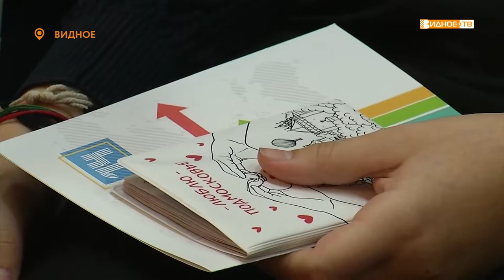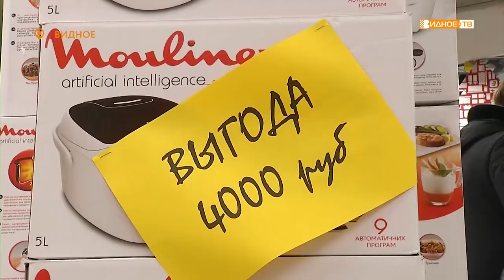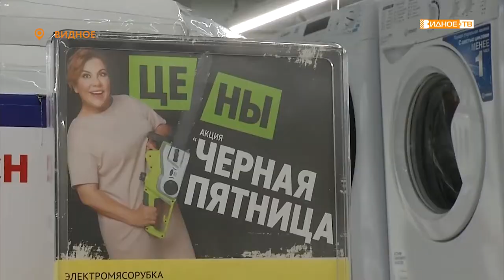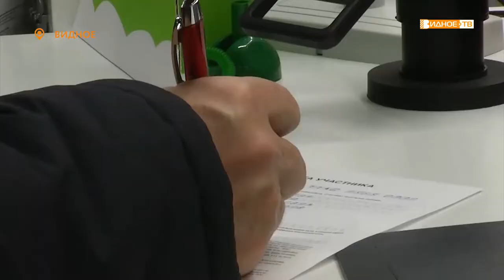Новости телеканала Видное-ТВ (29.11.2019 - пятница)